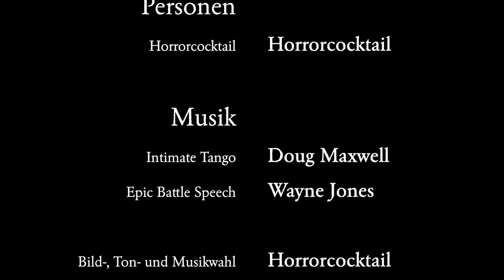300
„Das ist Wahnsinn.“
"Wahnsinn? DAS IST ."